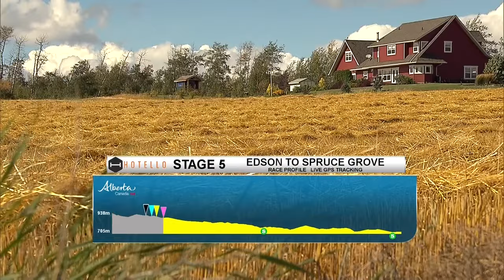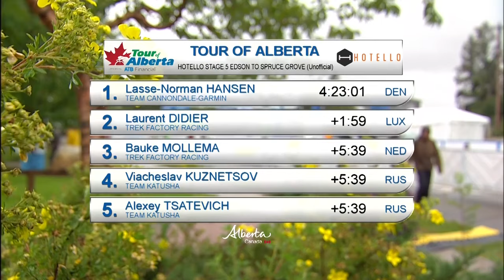Tour of Alberta 2015: Stage 5 Highlights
Cannondale-Garmin's Lasse-Norman Hansen won stage five of the Tour of Alberta after the chasing riders rode off course near the end of the stage.